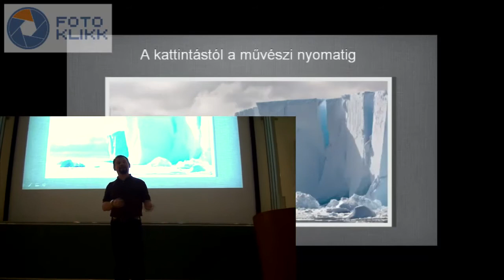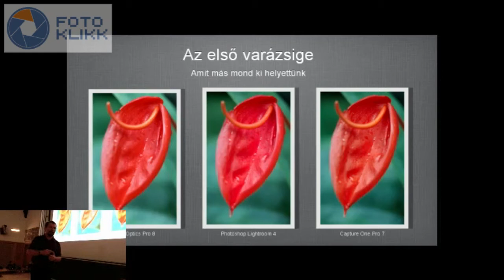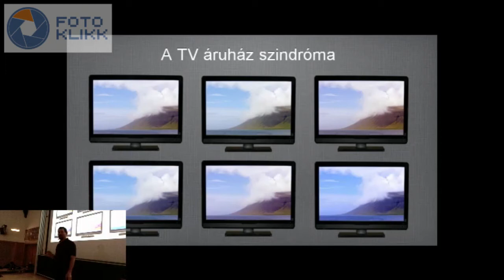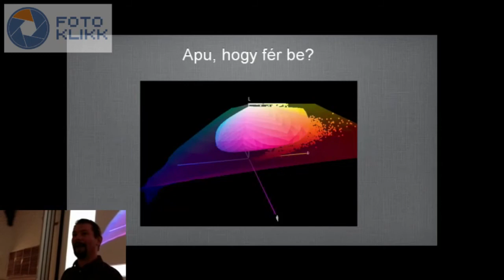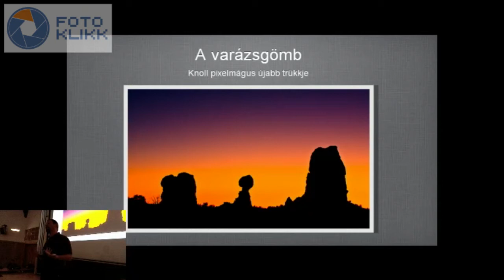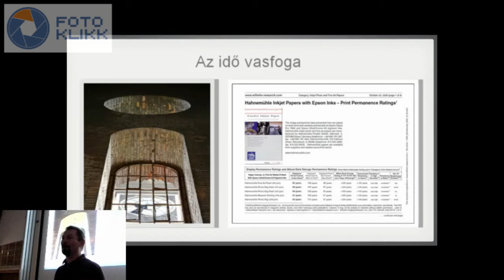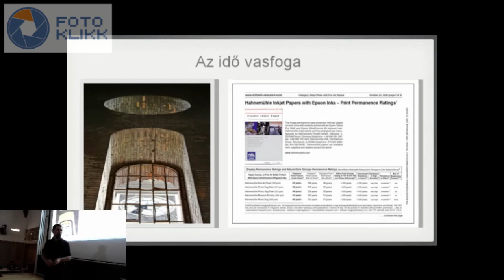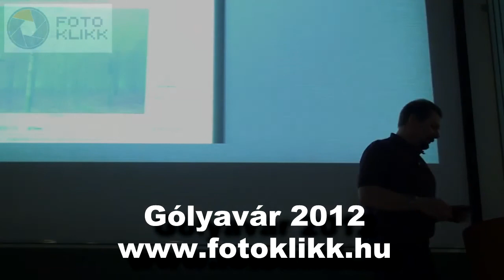Pusztai László: Kattintástól a művészi nyomatig - Fotóakadémia 2.